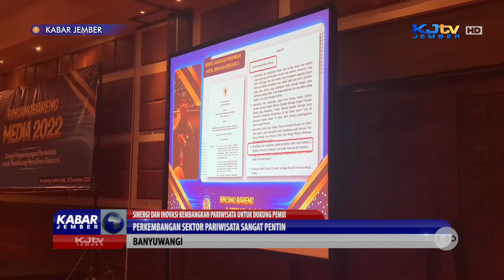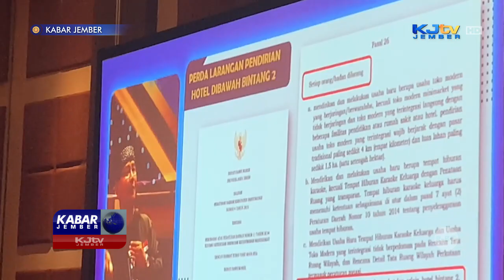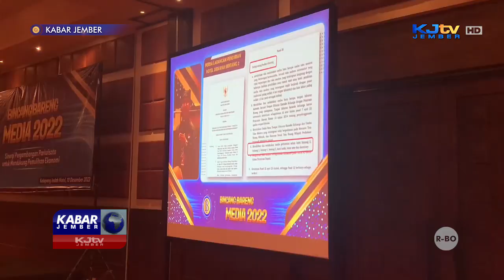SINERGI DAN INOVASI KEMBANGKAN PARIWISATA UNTUK MENDUKUNG PEMULIHAN EKONOMI | KABAR JEMBER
BANYUWANGI, KJTV JEMBER - Sebagai upaya untuk mendukung pemulihan Ekonomi Nasional, Sektor Pariwisata dewasa ini memang menjadi salah satu solusi. Pemulihan Ekonomi melalui Sektor Pariwisata dinilai efektif memberikan dampak positif terhadap pertumbuhan ekonomi masyarakat.